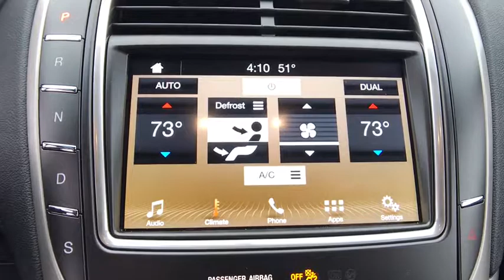2017 Lincoln MKX Orlando, Winter Park, Windermere, The Villages, Deland, FL XHBL18184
New 2017 Lincoln MKX
2017 Lincoln MKX Premiere - Stock#: XHBL18184 - VIN#: 2LMPJ6JR5HBL18184

Parks Lincoln
3505 US-17